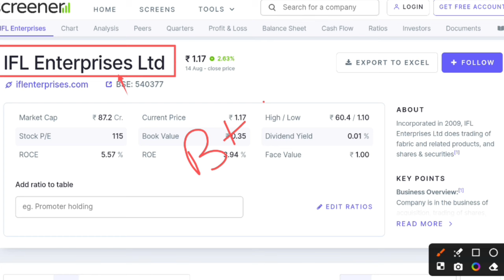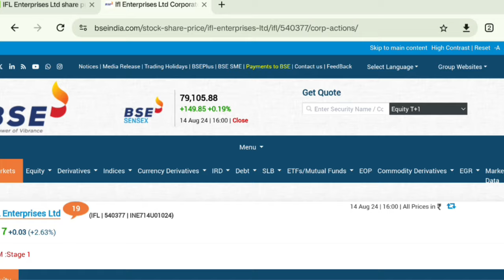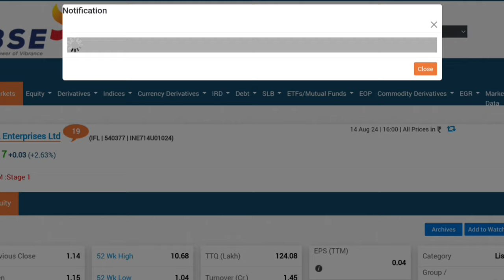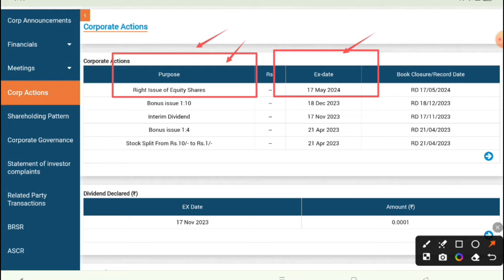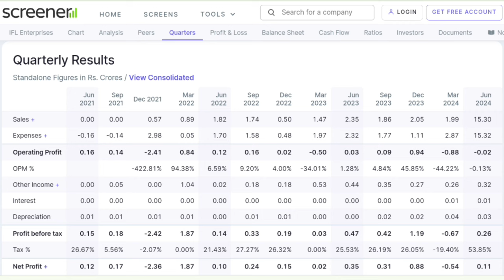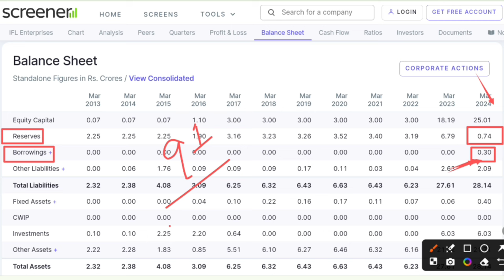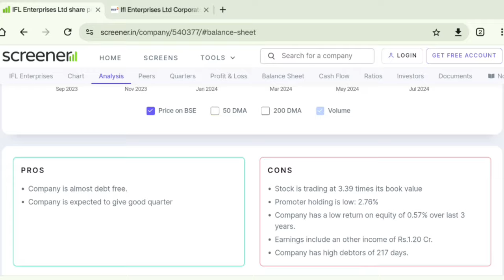IFL Enterprises share latest news | IFL Enterprises bonus share & q1 result 2024 updates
Under this video you will know about IFL enterprises q1 result along with bonus share updates.

Hash Tags -

Please Note:-